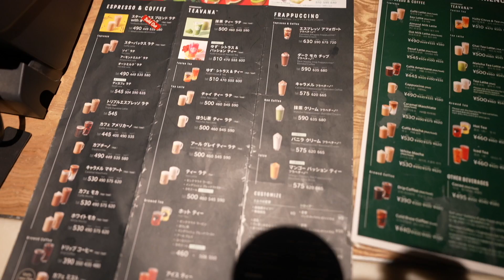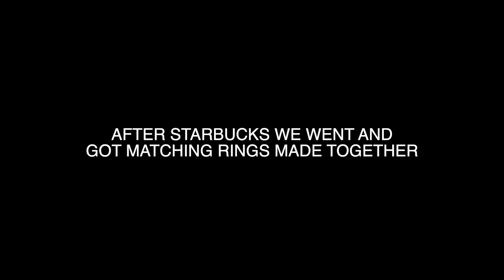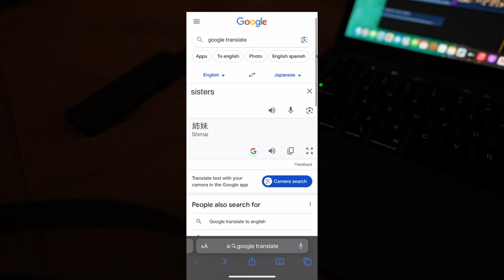Trying Traditional Starbucks From A 100 Year Old Japanese Tea House!